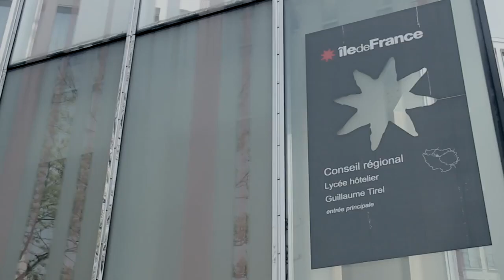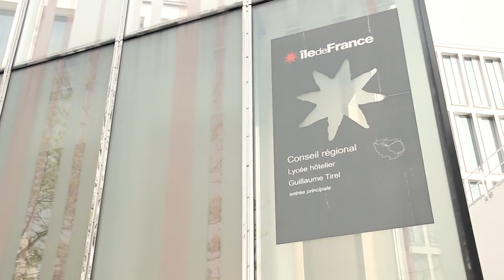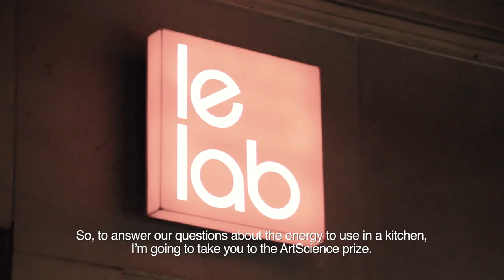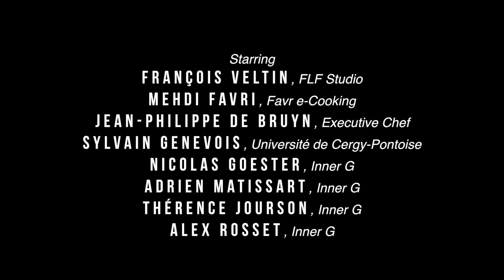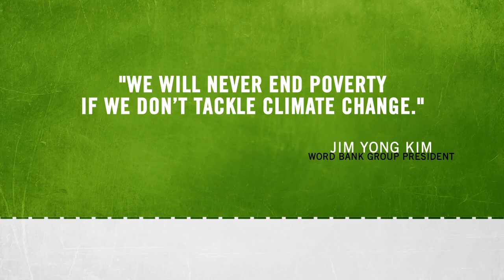Cook Forward Action4Climate competition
Through our food, we impact on the environment. Nitrite, chemicals, water consumption, waste, transport ... all these factors can be dangerous for the planet.
The story takes place in Paris, in March, the climate is unusually warm, then two young parisian chefs are wondering about the consequences of their approach to food. To help them in this quest, they ask some professionals. Cook forward, a way to cook for earth!

A video by François Veltin (France)